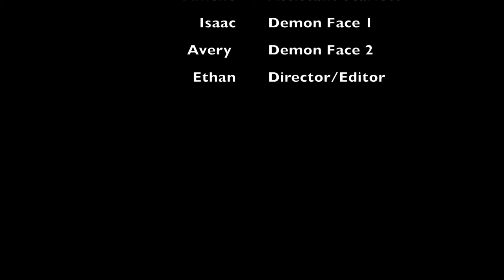CREAMY productions movie